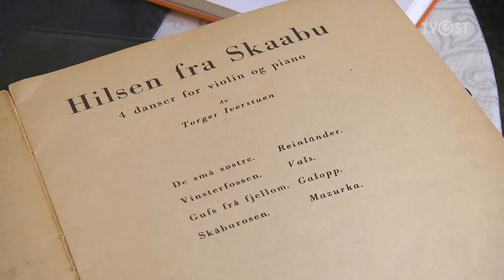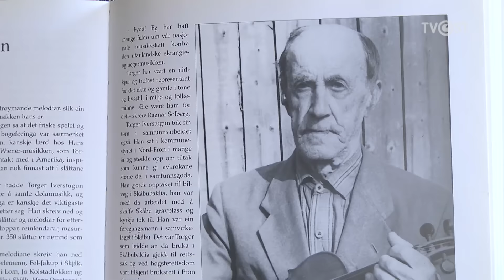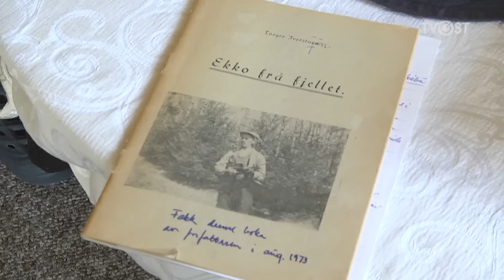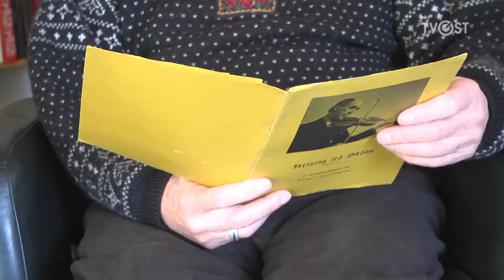Torger Iverstugun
Torger Iverstugun ble født i 1880 og døde i 1974. Han var en fremragende spillemann som komponerte 150 leiker, og i tillegg samla omtrent 350! Han var også politiker, – han var med og dannet arbeiderlaget i Skåbu, og satt i kommunestyret. Han mente selv at det viktigste han hadde fått gjort ikke hadde med musikk å gjøre, men at han var med og skaffet veg til Skåbubaklia. Tidligere hadde de bare en løpestreng over elva. Torger Iverstugun fikk Kongens Fortjenestemedalje i 1964.